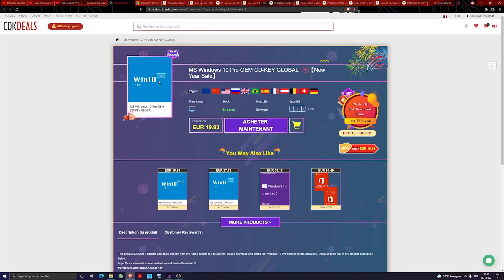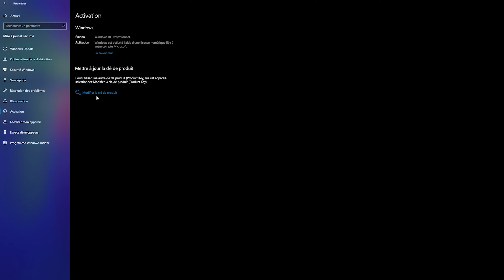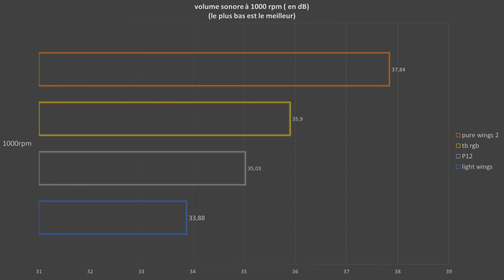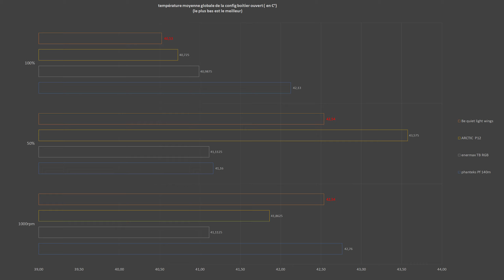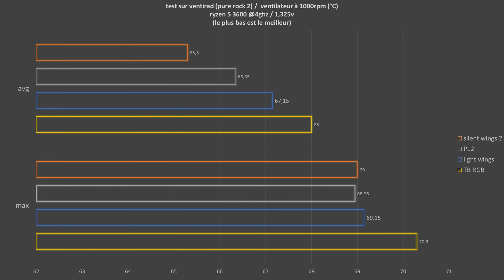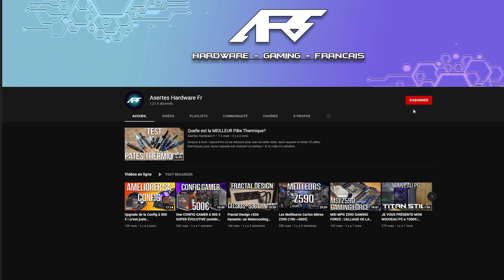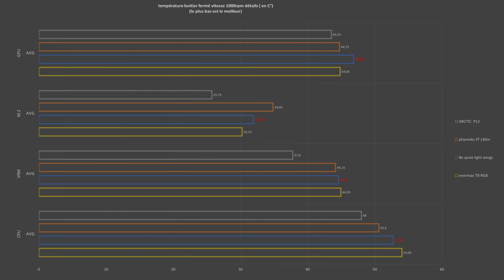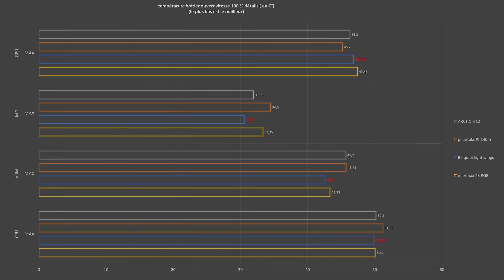Lights Wings 120mm: Be quiet se lance à la conquete du RGB !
Aujourd'hui, on se retrouve pour une nouvelle vidéo, dans laquelle je vous présente les petit nouveaux de chez Be quiet ! Les fameux light Wings qui introduisent RGB dans leur gamme de ventilateurs ! On se retrouve mercredi prochain à 14 h, pour une nouvelle vidéo, mais si je te manque avant, tu peux me retrouver grâce au lien juste en dessous ↓↓↓

 ---→ MES RÉSEAUX ←---
Si tu as peur de plus avoir ta dose d’Hardware ou de blagues, tu peux me retrouver sur :

Table des matières :

00:00​​​​​​​​​ – Intro
00:32 – CDKdeals.com
02:24 – Sommaire
03:32 – Information sur les conditions de la Review
03:48 – Unboxing
06:05 – Branchement et RGB
08:14 – Nuisance sonore
09:35 – Test en boitier
11:48 – Test Sur ventirad
13:01 – conclusion et prix
14:49 – Outro
15:09 – Détails des graphiques

---→ Light wings ←--

1x 120mm
3x 120mm

---→ Configuration PC Test ←--

Pour Test boitier:

-Z590 MSI MPG Gaming Force
-32 Go cruciale ballistix 3200MHZ C16 (4 x 8go)
-Fractal Celsius +S36 dynamic
-RTX 2060 ASUS DUAL ( undervolter )
-Samsung 980 500go
-2to Seagate baracuda 7200tr/min + 500go
-Seasonic Focus GX750
-Phanteks Evolv X

Pour test ventirad:

-Ryzen 5 3600 @4ghz 1.3125v
-MSI B450 Tomahawk MAX
-16 Go Corsair vengeance RGB 3000Mhz C16
-Pny CS3030 500go
-GTX 970 4go MSI Armor
-Enermax MAXPROII 600W
-Table de bench fait maison